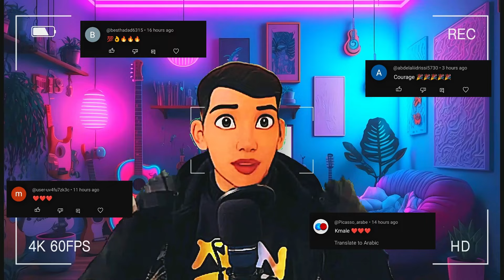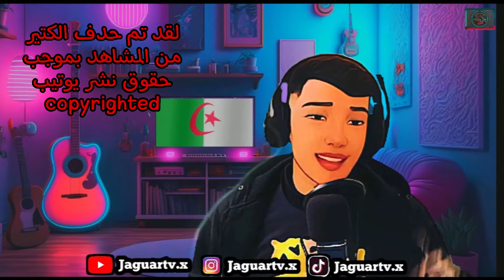YOUPPI X YOUPPI / BAD SIDE / 😮 Reaction 💯👌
YOUPPI X YOUPPI / BAD SIDE / HALIM CRONICK Reaction

Jaguar tv Reaction YOUPPI X YOUPPI / BAD SIDE / HALIM CRONICK

Chno Reaction lli Tbghi tchouf mn Mor hadi ? Khlliha F commentaire lte7t 👇👇👇👇👇👇👇👇👇👇👇👇👇

مشترك جديد = مستوى اعلى.

 فضلا وليس امرا اشتر وفعل🔔 الجرس❤
احبك و شكرا على تفاعلكم معي
وشكرا على تقدير تعبي

Reaction everyday! ردة فعل كل يوم